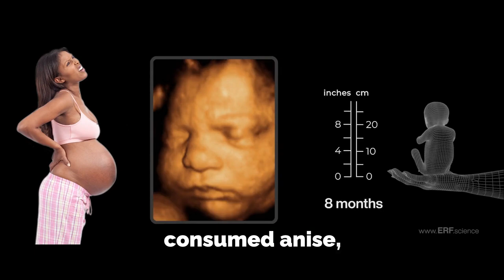This is preborn baby's 8th month after fertilization.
Many of the routine functions performed by the adult body become established during pregnancy – often long before birth.  The developmental period before birth is understood as a time of preparation during which the baby acquires the many structures, and practices the many skills, needed for survival after birth.

The science of embryology shows the unborn are living distinct whole human beings from the moment of fertilization. All humans are Intrinsically valuable, unique, even down to the DNA in their cells.

All embryonic and fetal ages in Baby Life Begins refer to the time since fertilization.

Pregnancy in humans normally lasts approximately 38 weeks as measured from the time of fertilization,  or conception,  until birth.

During the first 8 weeks following fertilization, the baby is called an embryo,  which means “growing within.”  This time, called the embryonic period,  is characterized by the formation of most major body systems.

From the completion of 8 weeks until the end of pregnancy, “the baby is called a fetus,” which means “unborn offspring.” During this time, called the fetal period, the baby grows larger and its systems begin to function.

From fertilization to birth and beyond, human development is dynamic, continuous, and complex. New discoveries about this fascinating process increasingly show the vital impact of fetal development on lifelong health. As our understanding of early human development advances, so too will our ability to enhance health – both before and after birth.

00:00 8th month after fertilization.
00:16 firm grasp, flavor preference
00:57 BLB close